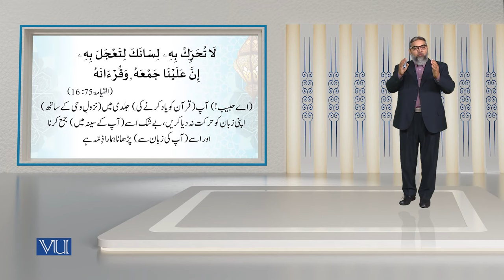Compilation of Holy Quran in the era of the Holy Prophet PBUH | Islamic Studies | ISL202_Topic015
Topic015 - Holy Quran & its Sciences I - Compilation of the Holy Qur'an in the era of the Holy Prophet Muhammad PBUH,